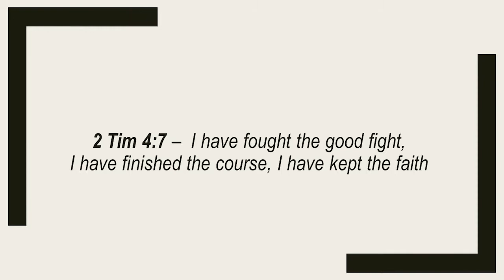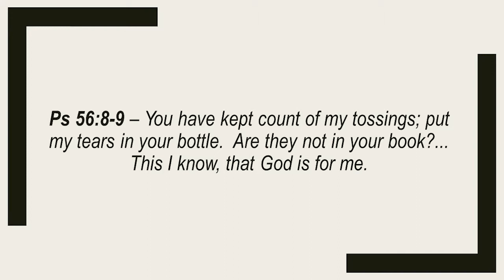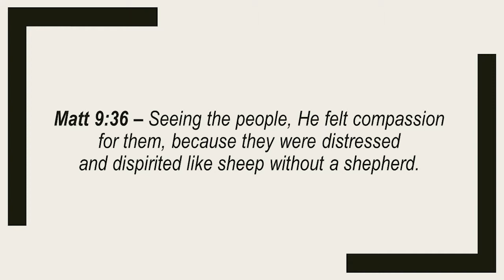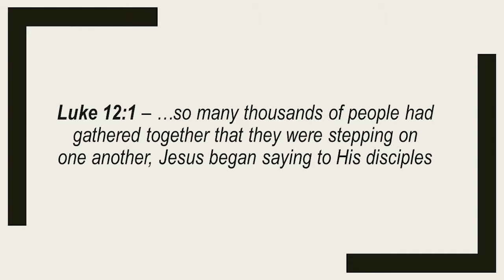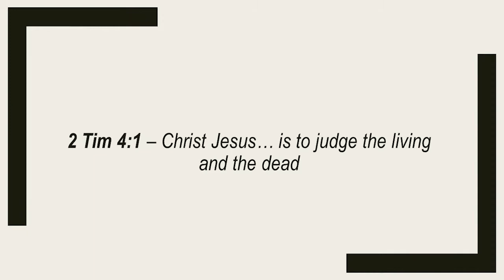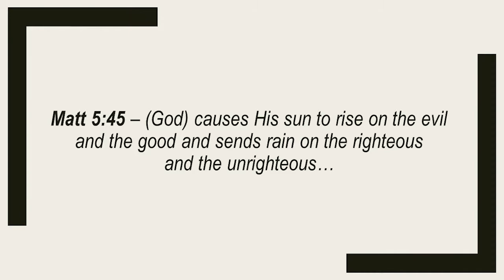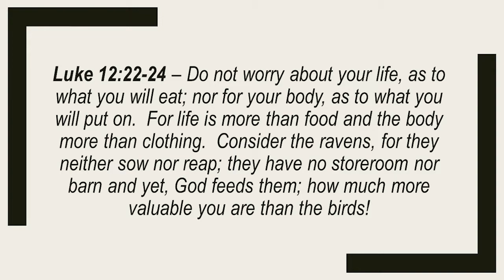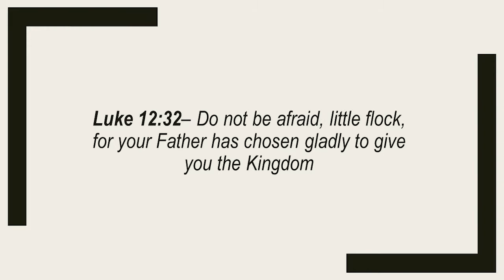"The God Who Gladly Gives" - Joe Wassink - Luke 12 - 3.24.19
Join us Sundays at 9:30 for Sunday School and 10:45 for the Worship Service. Visit us online at gcclima.com.